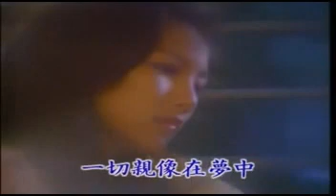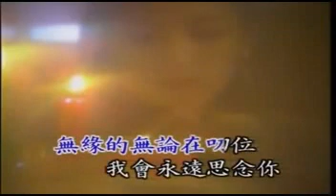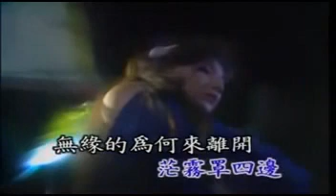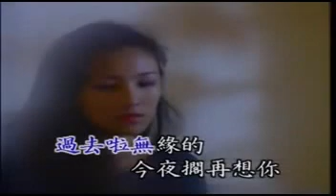費玉清 今夜擱再想你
3m 50s　　　view 433358
詞曲：鄒錫賓
你離開已經幾落年　今夜擱再想你
一切親像在夢中

淒冷的暗瞑茫霧罩四邊
無緣的為何來離開　今夜想著心傷悲
想當初你甲我纏綿的情意
過去啦　無緣的　今夜擱再想你

咱分開已經幾落年　今夜擱再想你
琵琶的聲音引我心稀微
無緣的無論在叨位　我會永遠思念你
雖然我明知影我甲你已無緣